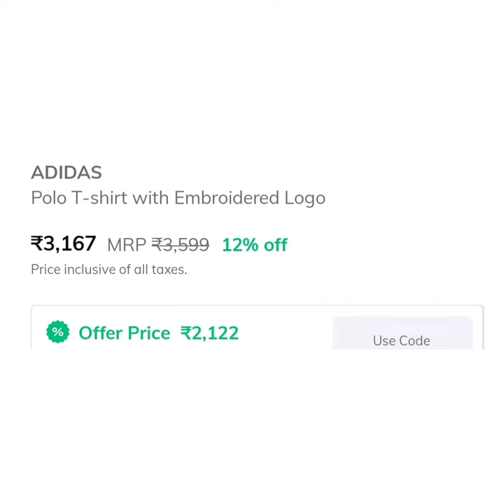ADIDAS V-Neck T-shirts Available on Offer Price Online